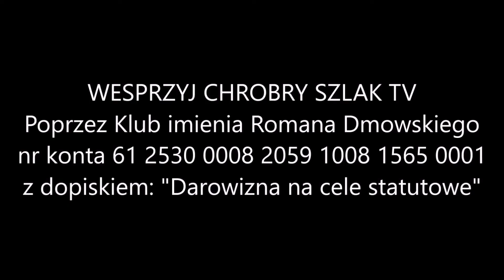Ustawa o nazewnictwie w Sejmie - relacja z debaty (23.02.2022)